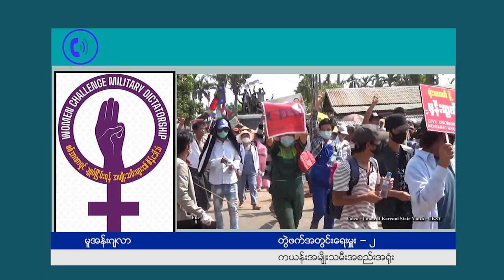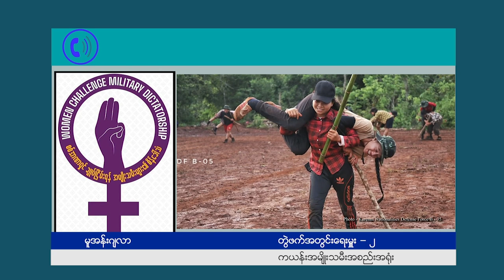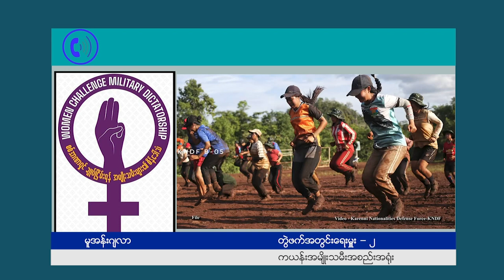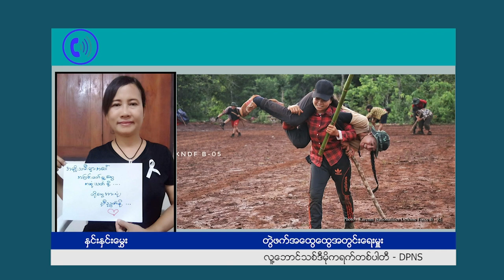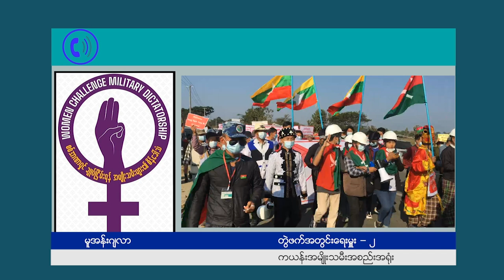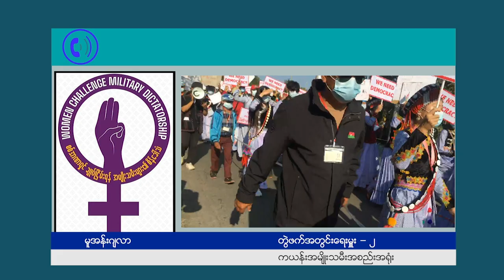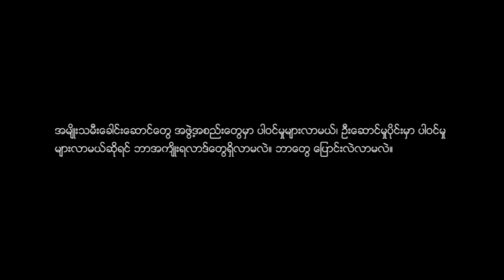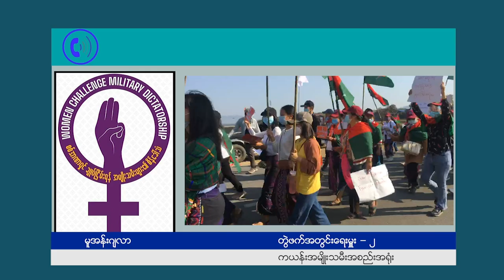ငြိမ်းချမ်းရေးအတွက် ဖက်ဒရယ် (အပိုင်း ၂၉)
နိုင်ငံတကာ အမျိုးသမီးများအပေါ် အကြမ်းဖက်မှု ပပျောက်ရေးနေ့ အခမ်းအနားမှာ အွန်လိုင်းကနေ လုပ်ခဲ့တဲ့ “အနာဂတ် နိုင်ငံရေးနှင့် အမျိုးသမီးများ၏ အခန်းကဏ္ဍ” ဆိုတဲ့ ဆွေးနွေးမှုတွေထဲက ကောက်နှုတ်ချက် ဒုတိယပိုင်းကို ဒီတပတ်ရဲ့ ငြိမ်းချမ်းရေးအတွက် ဖက်ဒရယ် အစီအစဉ်ကနေ တင်ဆက်ပေးပါ့မယ်။ လက်ရှိ မြန်မာ့နိုင်ငံရေးမှာ အမျိုးသမီးတွေရဲ့ ပါဝင်မှု အခန်းကဏ္ဍက ဘာလို့ အခုချိန်ထိ ဦးဆောင်မှု အခန်းကဏ္ဍတွေမှာ မပါဝင်နိုင်သေးတာလဲ၊ အမျိုးသမီးတွေက ဦးဆောင်မှု အပိုင်းတွေမှာ ပါဝင်လာနိုင်ရင် ဘယ်လို အကျိုးရလာဒ် တွေရှိလာမလဲ။ ဖက်ဒရယ် ပြည်ထောင်စု တည်ဆောက်နိုင်တဲ့အချိန်မှာ အမျိုးသမီးတွေက ဘယ်လို ပုံစံမျိုးနဲ့ ပါဝင်နိုင်မလဲ စတာတွေကို စုစည်းတင်ဆက်ပေးထားပါတယ်။